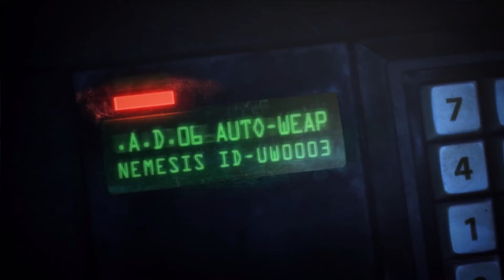Resident Evil Raccoon City Coop + Mission 4 Gone Rogue + Mr X and Nemesis Tyrant Party Time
Oh so this is what was going on with Mr. X and Tyrant. OH GOD WHY WOULD YOU USE PARASITES TO CONTROL THEM